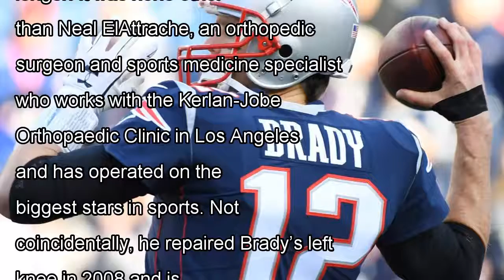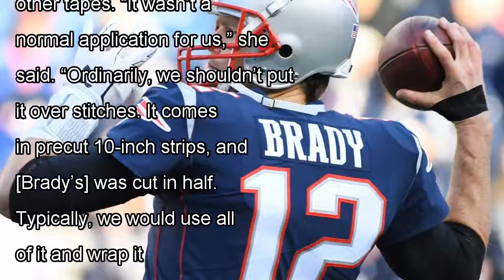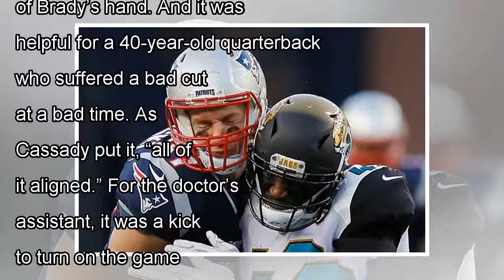Mystery man revealed: who helped tom brady found a secret weapon for the cut on his hand goes throu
Mystery man revealed: who helped tom brady found a secret weapon for the cut on his hand goes through? By J. News
Let’s go to the tape. (Robert Deutsch/USA Today) Was it the avocado ice cream? The electrolytes? The gallons of water he...